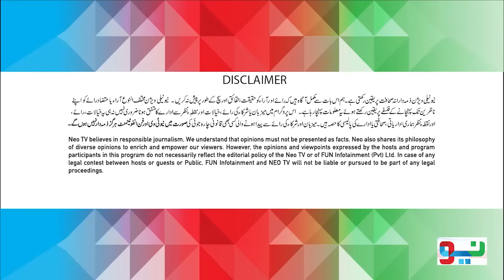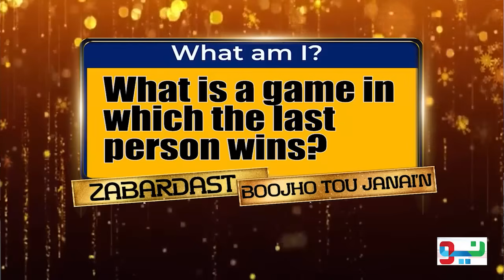Zabardast With Wasi Shah | Honey Albela I Ep# 102 I 22 Aug 2024 | Neo News